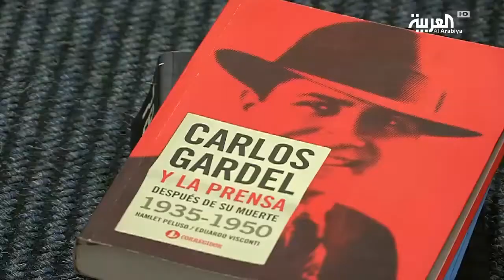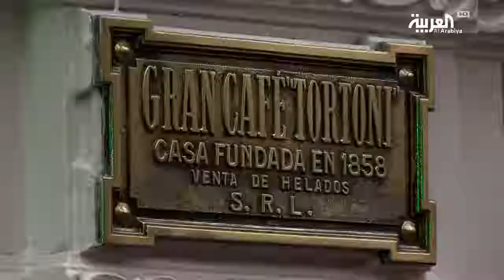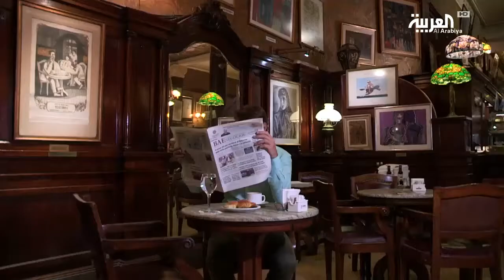Buenos Aires - Argentina - Day 03 - Travel Show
Buenos Aires - Argentina - Day 03 - Travel Show - Al Arabiya TV - Laith Bazari

 اليوم الثالث - بونيس ايريس - الارجنتين  - قناة العربيه - ليث بزاري